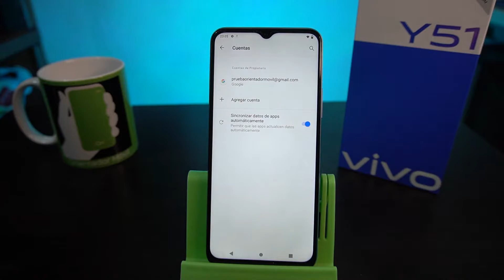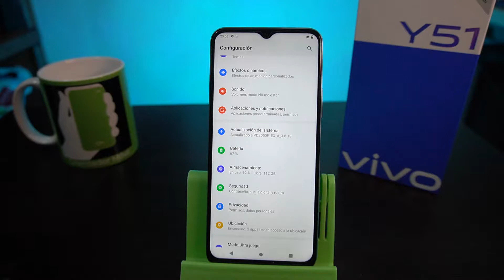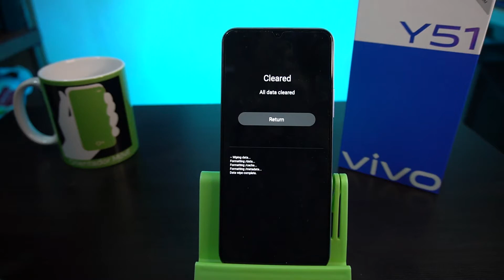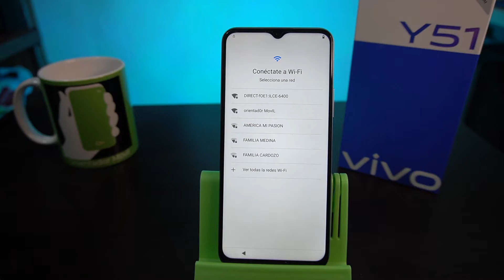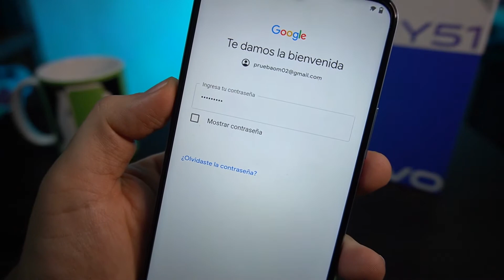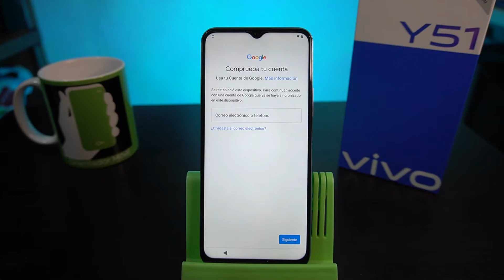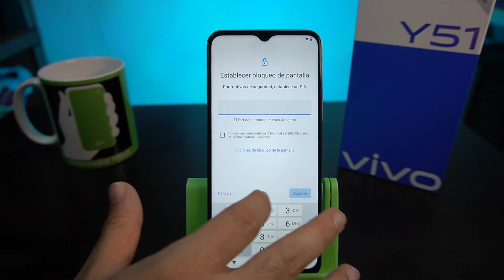VIVO Y51 ☑️Cómo Hacer Hard Reset en tu MÓVIL, Borrado, Restaurar contraseña [FÁCIL]📱OrientadorMovil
Aprende a hacer Hard Reset tu VIVO Y51, de una manera muy fácil y rápido, quitando contraseñas, patrón o pin.